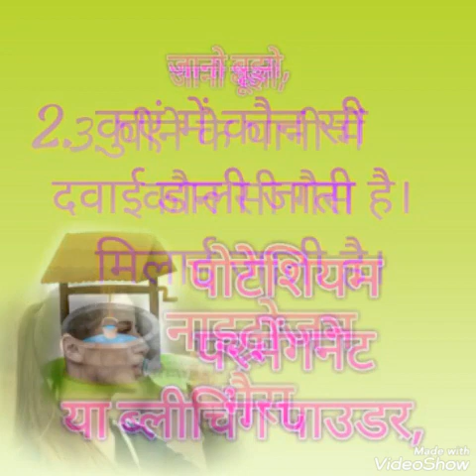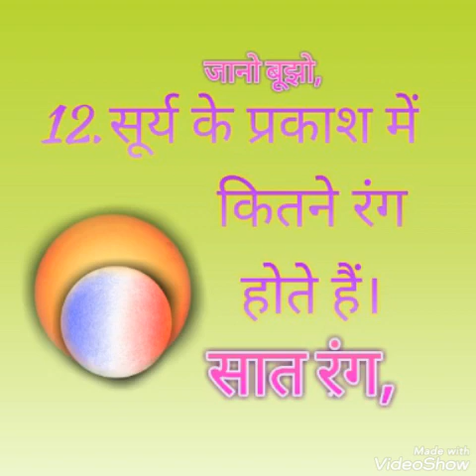VAIGYANIK GYAN, Manav vigyan,GK,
Samany gyan, manav vigyan, vigyanik gyan, gk jano bujho, jarnal knowledge,